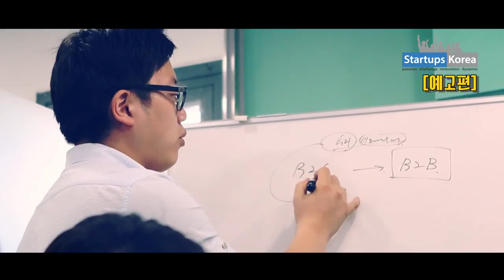브랫빌리지(닥터하우스) 방성민 대표(예고편)_스타트업스 코리아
[스타트업 청년사업가 파워인터뷰] (예고편)
브랫빌리지(닥터하우스) _ 방성민 대표
30대의 젊은 방성민 대표는 창업만 4번째이다.
그 중 '리모택시'는 현재 직원들이 심혈을 기울여 만든 대표적인 작품 중 하나이다.리모택시를 통하여 성공의 가능성을 엿본 그는 '화려하진 않지만 고객에게 도움이 될 수 있고 실생활에 꼭 필요한 것이 무엇일까?' 를 고심하던 중에 '닥터하우스'라는 이름으로 새로운 서비스를 시작하게 되었다...
방성민 대표의 '본편' 많은 기대 바랍니다.